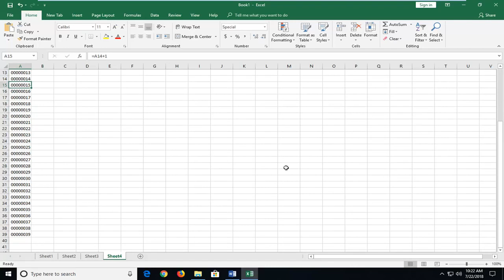How to Keep Leading Zeros on Left in Excel 2019/2016/2013 [Tutorial]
Keeping Leading Zeros and Large Numbers In Microsoft Excel.

This tutorial shows different ways to add leading zeros in Excel: how to keep zeros as you type, show leading zeros in cells, remove or hide zeros.

If you use Excel not only to calculate numbers, but also maintain records such as zip codes, security numbers or employee ids, you may need to keep leading zeros in cells. However if you try typing a zip code like "00123" in a cell, Excel will immediately truncate it to "123".

Bottom line: Learn how to write a simple formula to add zeros before numbers or text in a column where the values are not the same length. This is also known as padding the numbers with leading or preceding zeros.

In general, when we type a number which contains leading zeros like 00032423 into a cell, it may show as 32423. And how can you keep these leading zeros in Excel? And in reverse, how can you delete the leading zeros when you do not need to show them?

The point is that Microsoft Excel treats postal codes, phone numbers and other similar entries as numbers, applies the General or Number format to them, and automatically removes preceding zeroes. Luckily, Excel also provides the means to keep leading zeros in cells, and further on in this tutorial you will find a handful of ways to do it.

This tutorial will apply for Microsoft Excel 2021, 2019, 2013, and 2010 for both Windows (such as Dell, HP, Lenovo, Samsung, Toshiba, Acer, Asus) and macOS (MacBook Air, MacBook Pro, MacBook Mini) devices.